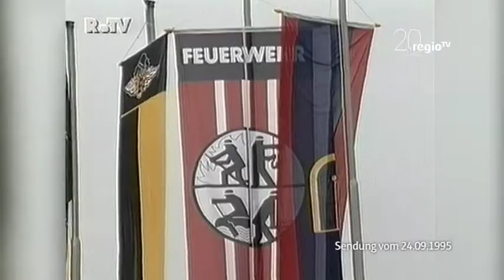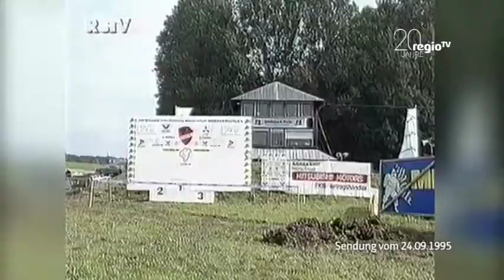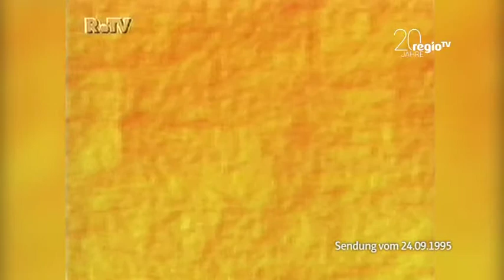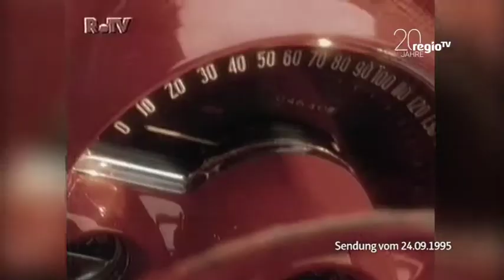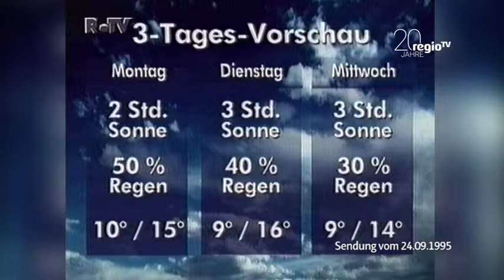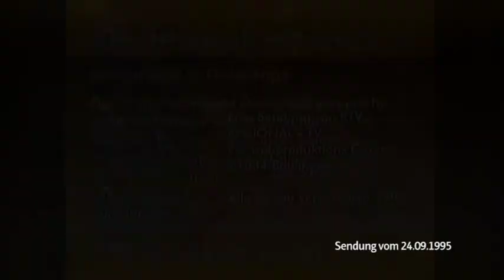Wir vor 20 Jahren | 24.09.1995 | Regional Magazin